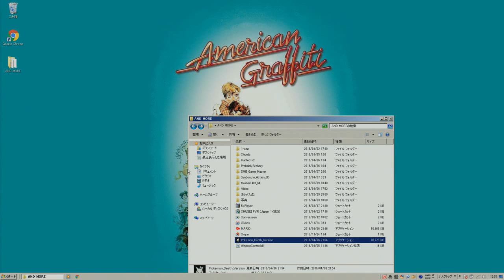【単発実況:Pokèmon Death Version】 ピカチュウのイケナイ側面!!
今回は、ポケモンのやっつけすぎるホラー(?)ゲームをやっていきます。要素が雑!!
GTA5:スナップマティック公開中!!